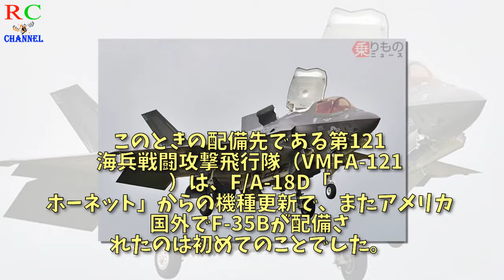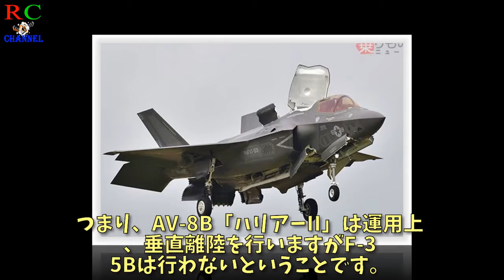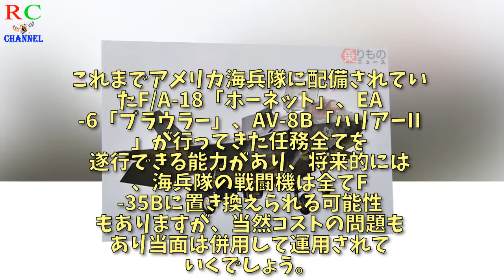「ハリアーII」とF-35B、離着陸に見る両者のちがいとは 似てるようでかなり別物？